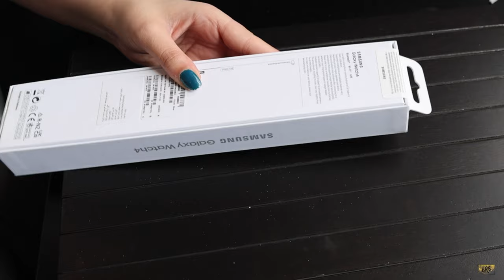Samsung Galaxy Watch 4 Unboxing